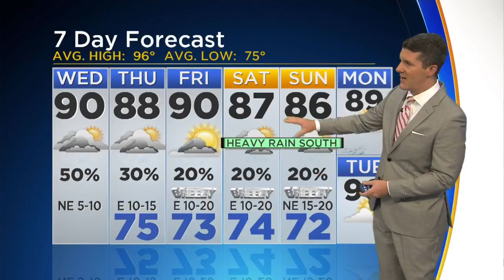Morning Weather Forecast With Jeff Jamison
It's going to be a rainy Wednesday across North Texas, with showers to start the day, and another chance for storms later in the afternoon. But all that rain will keep temperatures cooler.